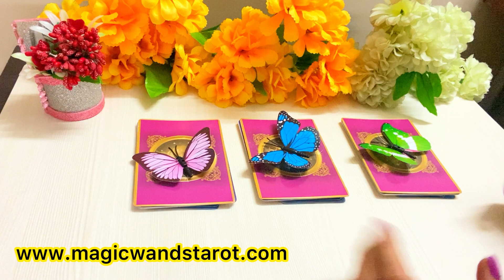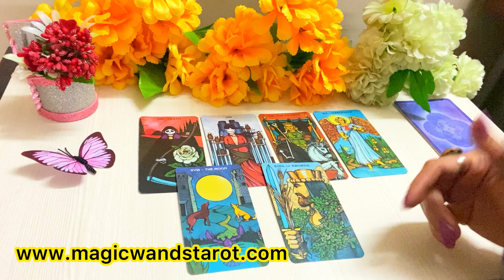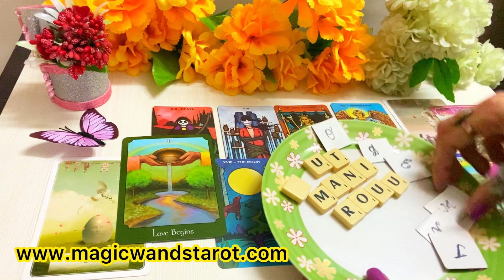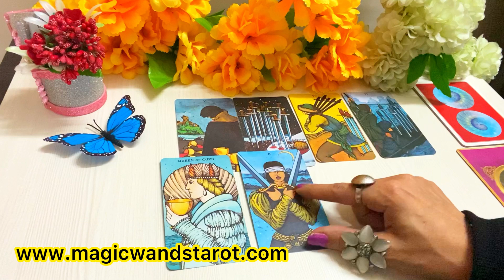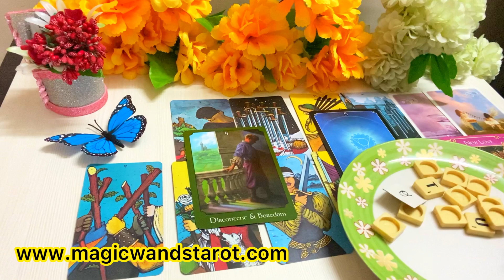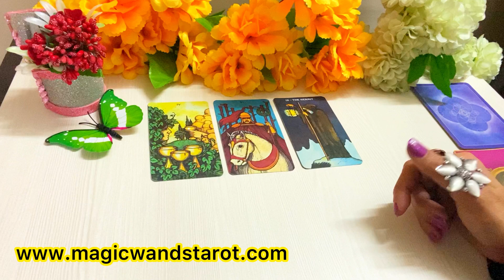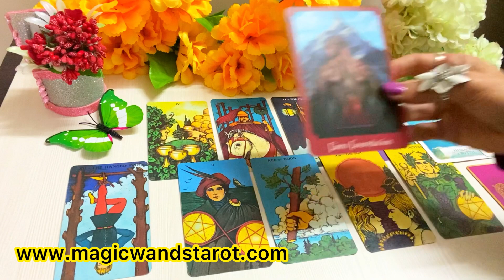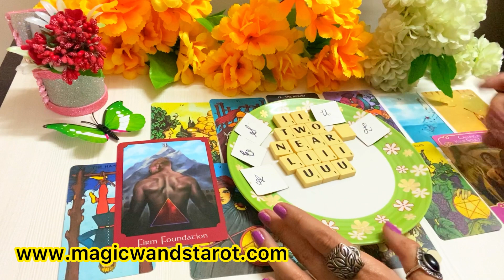PICK A CARD- CHARMS-YOUR JANUARY 2021- LOVE ROMANCE TAROT- AAP KA JANUARY KAISA HAI MWT- جنوری محبت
🌟🌟 PICK A CARD CHARMS- YOUR JANUARY 2021- LOVE ROMANCE FORECAST- AAP KA JANUARY KAISA HOGA- TIMELESS - FOR ALL ZODIAC SIGNS 🌟 SHARE COMMENT LIKE 🌟🌟 Mystic C- Magic Wand's Tarot